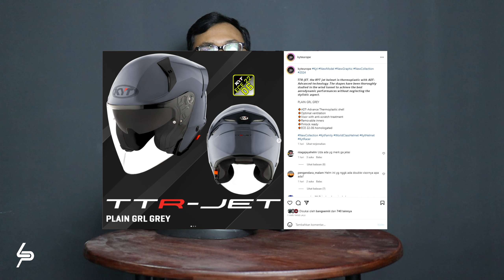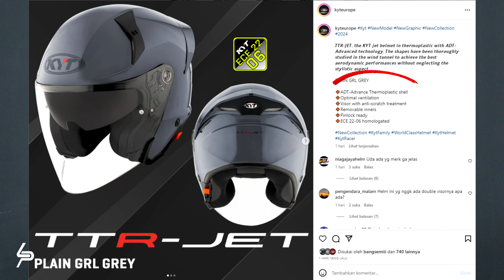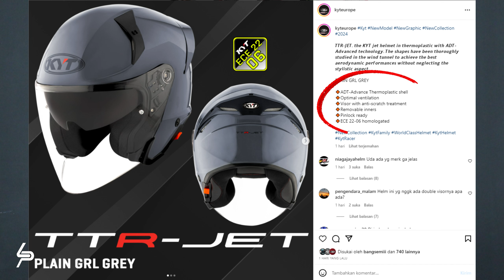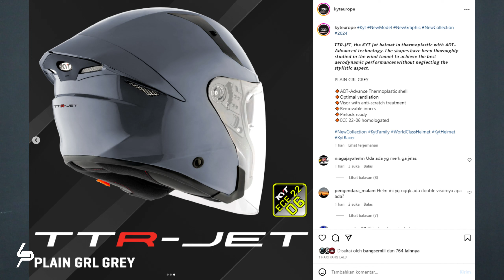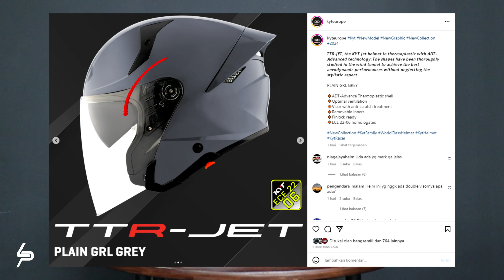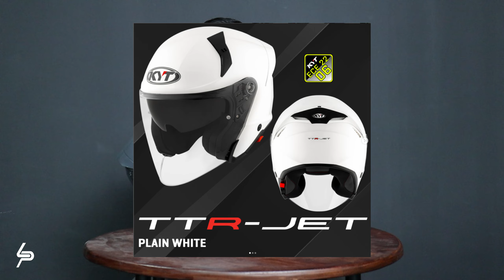KYT TT COURSE VERSI HALF FACE AKHIRNYA RILIS ?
Kyt europe dan kyt malaysia baru aja mengeluarkan teaser sebuah helm baru half face dari kyt helmet
Untuk di malaysia helm ini di beri nama kyt tt jet sedangkan untuk pasar europe helm ini diberi nama kyt ttr-jet

Kalo diliat dari bentuknya sepertinya ini perpaduan dari kyt Nfj,kyt tt course, dan juga kyt striker
Terlihat dari bentuk ventilasi, bentuk batok, serta bentuk pading nya ini seperti perpaduan 3 helm menjadi satu

Kira kira seperti apa helm KYT TT-Jet atau KYT TTR-Jet ini ? Bisa simak lengkapnya di video kali ini

HOST KONTEN